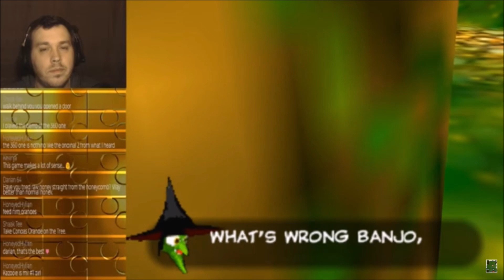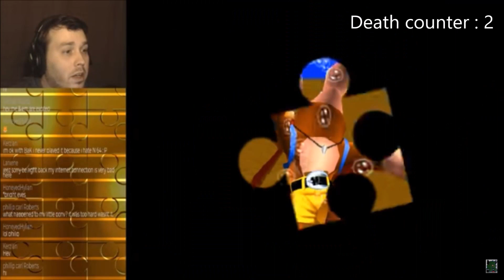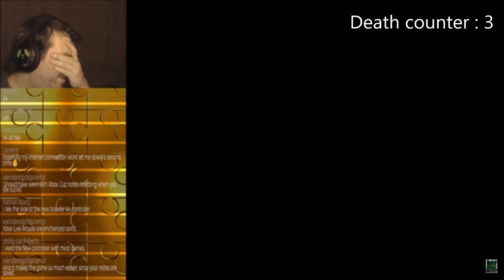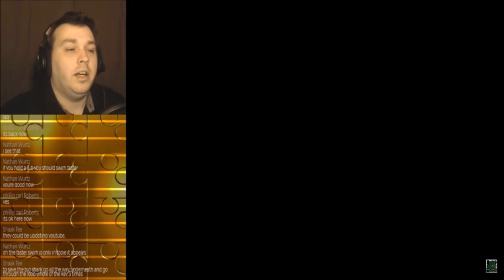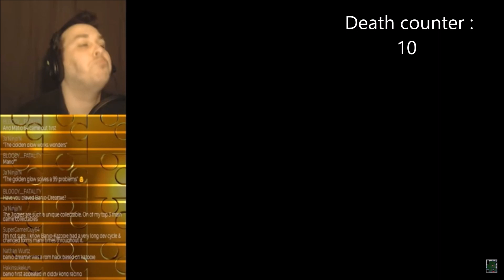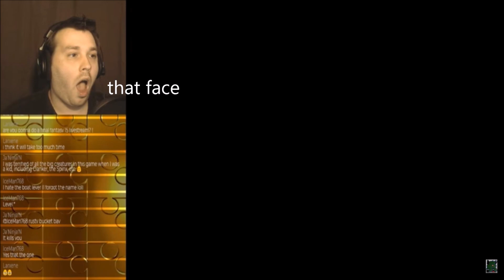Banjo kazooie Crosis gaming - All deaths -part 1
this only part 1 there might be up to 3 pat not sure yet but anyways make sure u subscribe to crosisgaming himself he dose streams every weekday and also join his discord too

TY crosis for making me do this vid this wouldn't be possible if u didn't make this funny stream anyways have a good day, guys

also, crosis don't take anything personal it's all for a joke